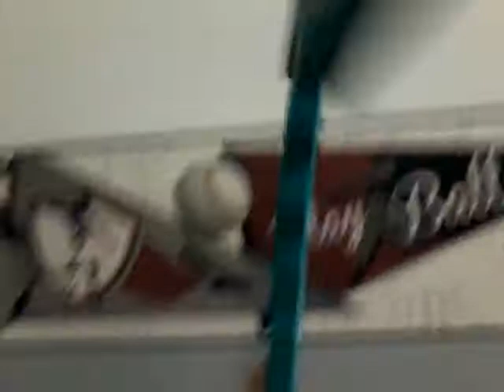15 de septiembre de 2017